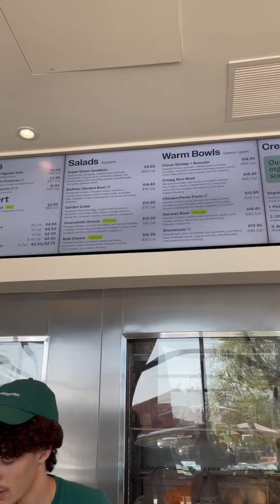Let’s make a salad🤤